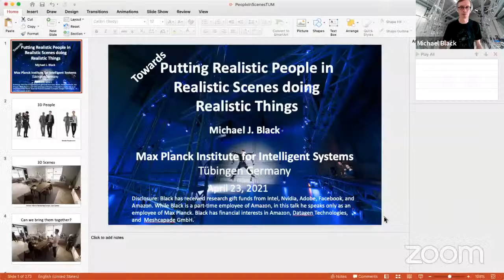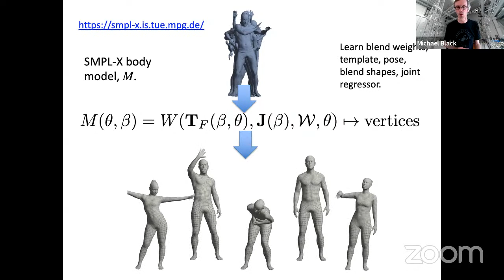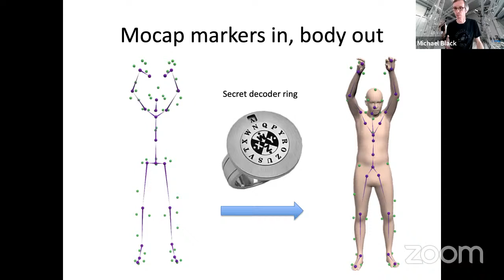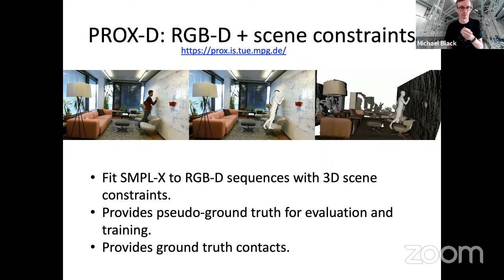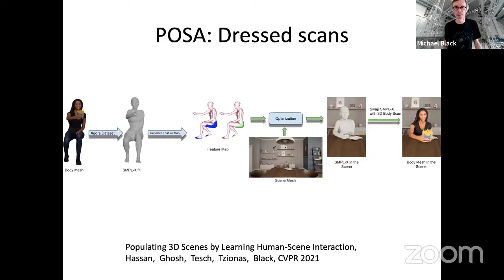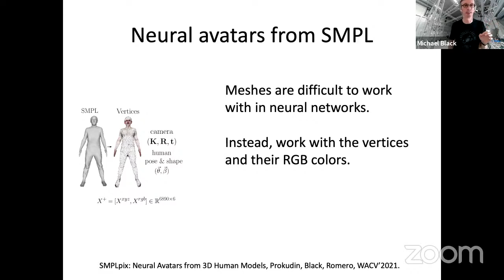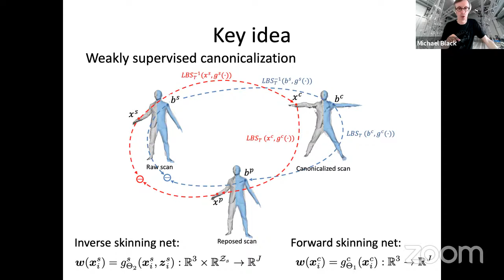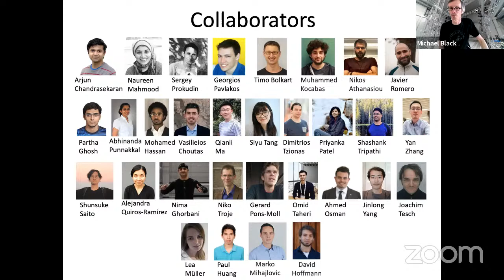TUM AI Lecture Series - Virtual Humans: Putting Realistic People in Realistic... (Michael Black)